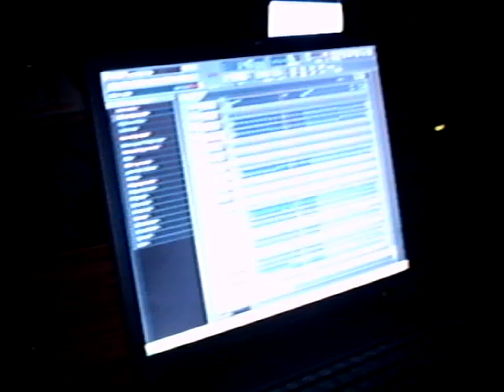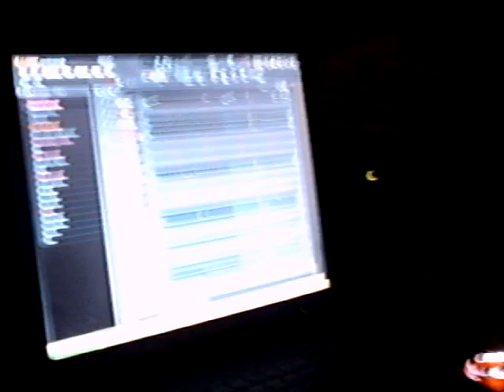ONTMS - Mix guismo 2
Mix guismo fruity loops 2